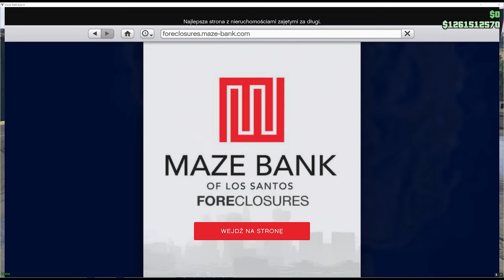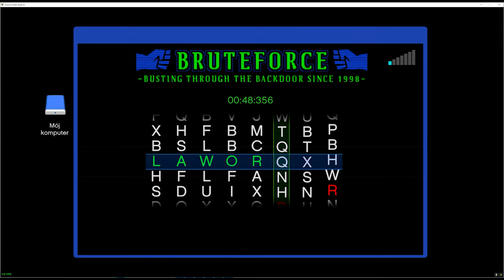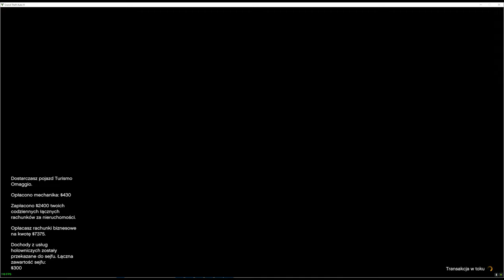KUPIŁEM NAJDROŻSZE ZŁOMOWISKO -ILE SIĘ NA TYM ZARABIA - NOWE DLC - THE CHOP SHOP - GTA 5 ONLINE